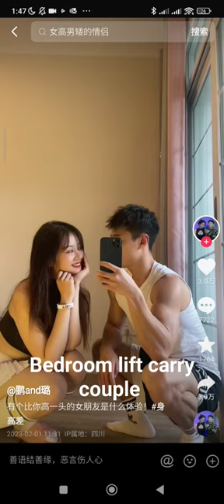Bedroom lift carry couple